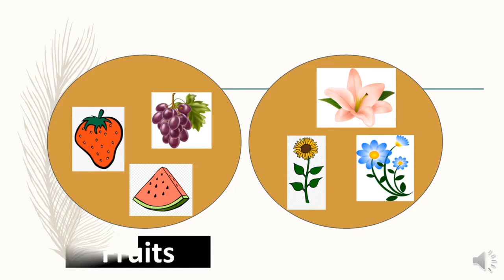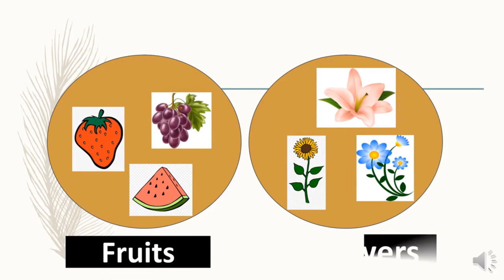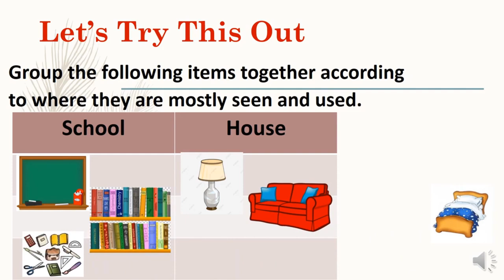SCIENCE PROCESS SKILLS (CLASSIFYING)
BY CIKGU ADZ